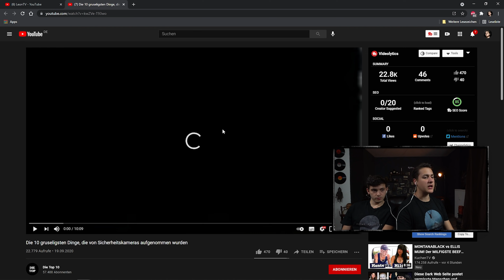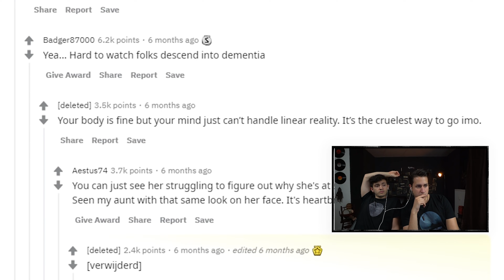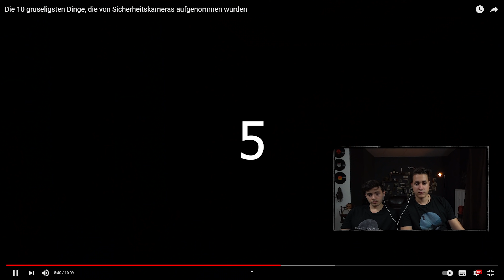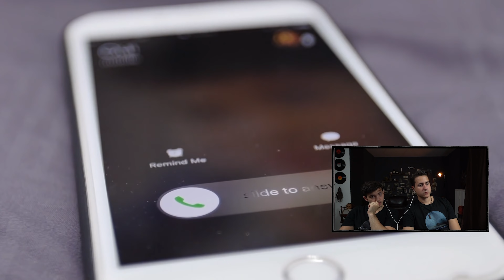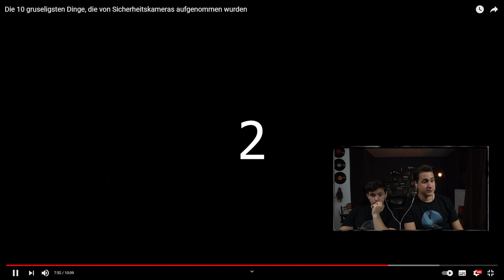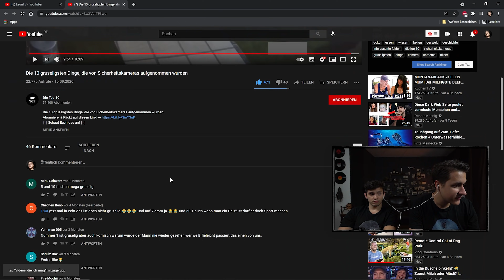Er WARTETE die GANZE Nacht! Top 10 UNHEIMLICHSTE Aufnahmen von ÜBERWACHUNGSKAMERAS! | REAKTION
vorbei! Dort gibt es 73% auf einen 2 Jahres Plan plus vier kostenfreie Monate, für nur 2,54€ im Monat!

TON
Ansteckmikrofon (inkl. Funkstrecke)

SPEICHER
Micro-SD Karte
Externe SSD

BEKLEIDUNG:
Dean Winchester Jacke
Vintage Jeansjacke
Schwarze Boots

➥UNTERSTÜTZE MICH ❤️

MANCHE SZENEN DIESER SENDUNG SIND AUSSCHLIEßLICH ZWECKS DER ATMOSPHÄRE ÜBERTREIBUNGEN UND INSZENIERUNGEN. ES WERDEN NICHT ZWINGEND WAHRHEITSGEMÄßE INFORMATIONEN AUFGEZEIGT. TROTZDEM SOLLTEN DIE HIER DARGESTELLTEN HANDLUNGEN UNTER KEINEN UMSTÄNDEN NACHGEMACHT WERDEN. ES DROHT AKUTE LEBENSGEFAHR. ORTSANGABEN ODER ÄHNLICHES SIND IN DEN KOMMENTAREN STRIKT UNTERSAGT. WIR DISTANZIEREN UNS VON JEDEM VANDALISMUS, UND HINTERLASSEN DIE ORTE SO WIE WIR SIE VORGEFUNDEN HABEN. DAS BEGEBEN AUF VERLASSENE ORTE IST AUF EIGENE GEFAHR!